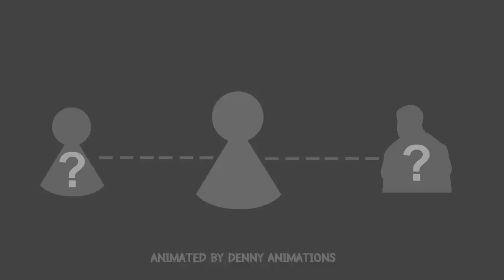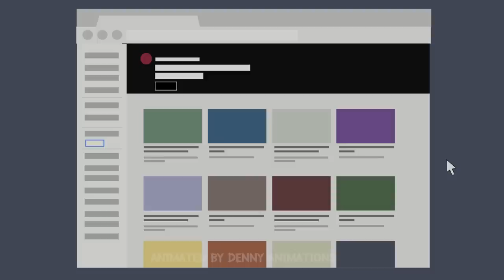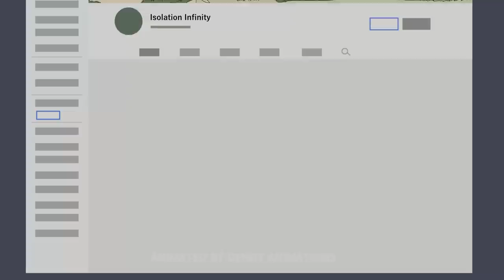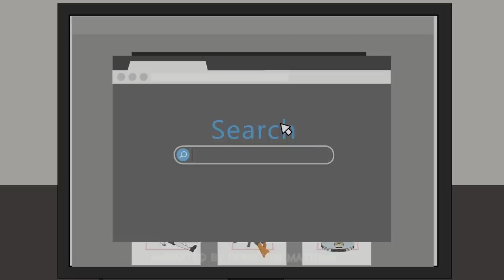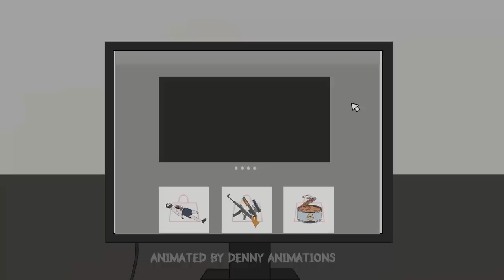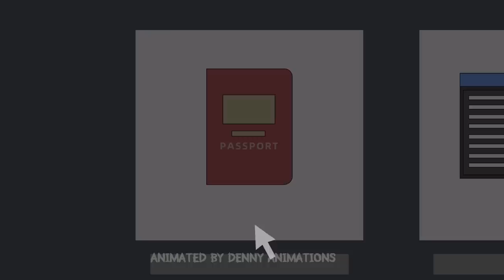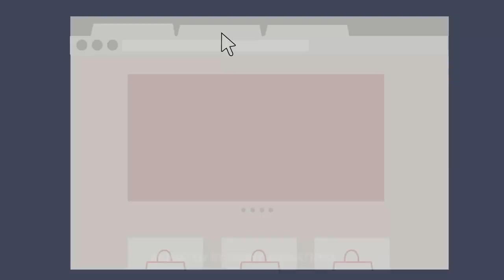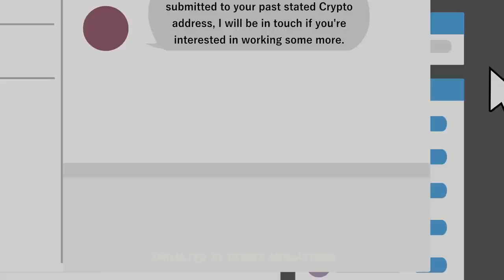5 DARK WEB HORROR STORIES ANIMATED COMPILATION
0:00 - Story 1
9:53 - Story 2
19:48 - Story 3
29:33 - Story 4
38:46 - Story 5